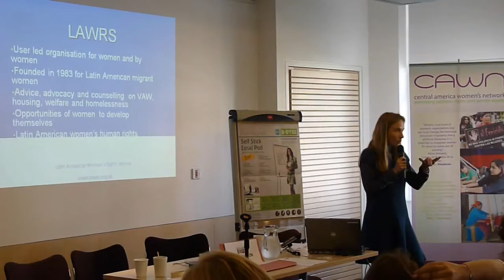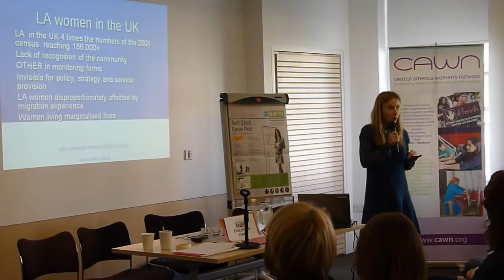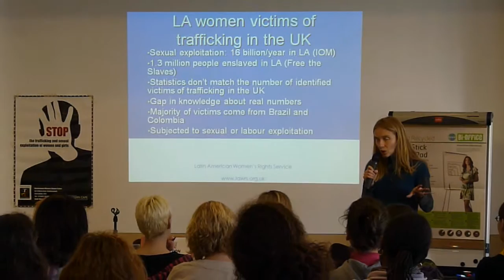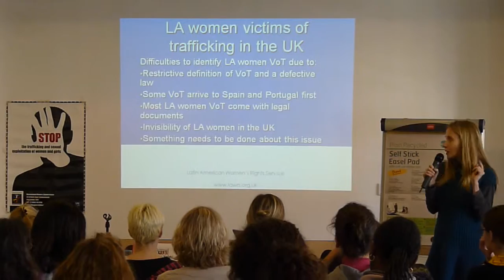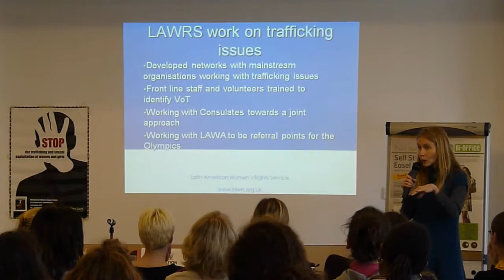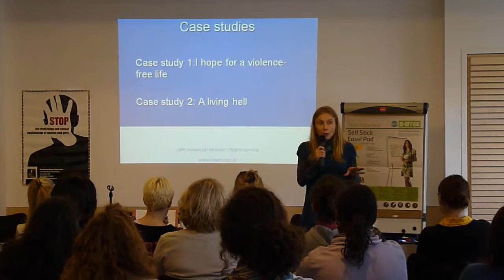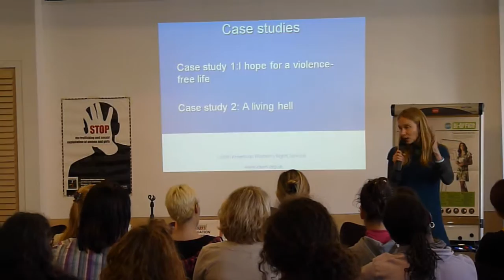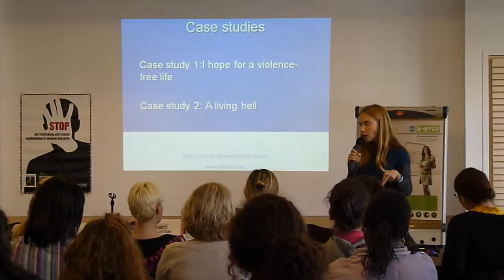LAWRS London 1/2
Latin American Women's Rights Service @ Images of exploited and trafficked women. The role of the media and campaigning in women's empowerment.
Conference organised by Central America Women's Network (CAWN)
London spring 2012